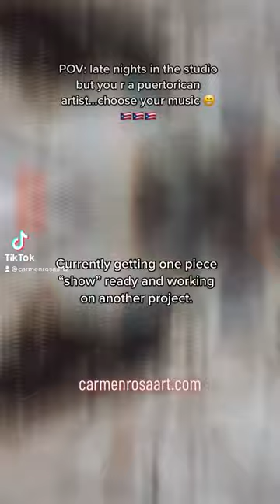Late night in the studio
I grew up listening to a lot of rap, dancehall and r&b. when moved to PR I was also heavily influenced by reggaeton music. I also enjoy anything thats got a lot of heavy bass. 😁✌🏼art